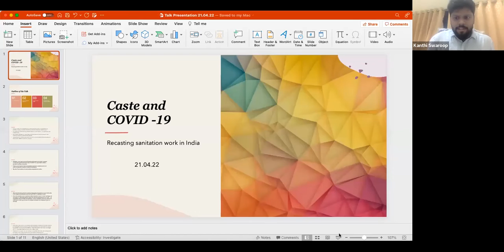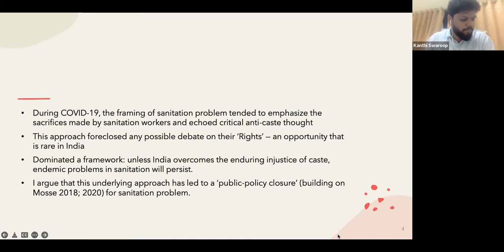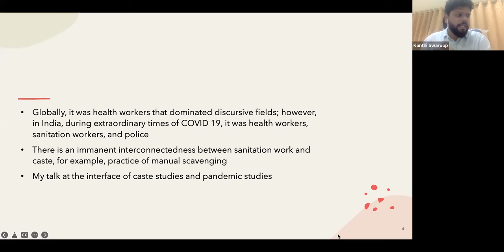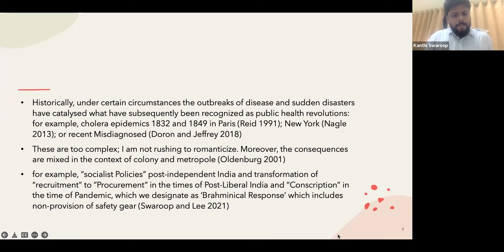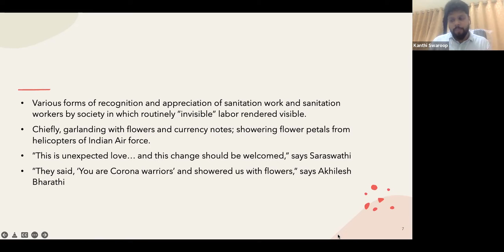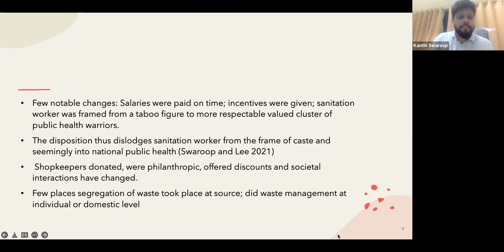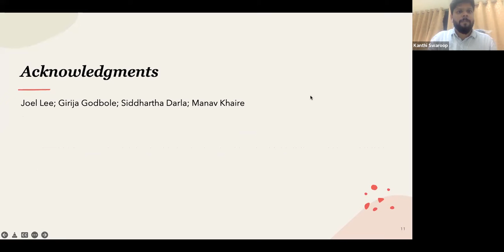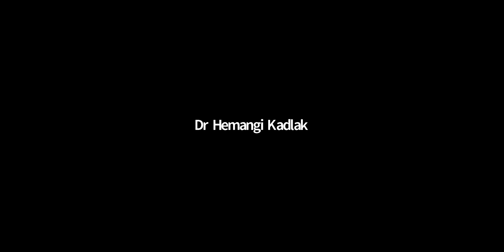Caste and Covid-19: Recasting Sanitation Work in India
Lecture 3 of the «Anti-Caste Histories and Solidarities: Lectures Series»

Lecturer: Kanthi Wwaroop
Moderator: Palashi Vaghela

Since time immemorial, caste has played a decisive role in determining sanitation work in India. In the wake of the COVID - 19 outbreak, the role of sanitation workers in containing the infection spread has been widely discussed. Here, the focus is on the sacrifices of sanitation workers by foreclosing any possible debate on their rights. For India, COVID -19 also proved to be a catalyst of social and
technological change that brought globally circulating discourses and practices which put sanitation work on a new footing —a discourse and practice beyond caste.
While COVID-19 provoked the conceptual transformation of sanitation workers from taboo figures to more respected workers in the valued cluster of public health warriors, this acknowledgement and recognition did not last long, rapidly fading away with the disappearance of fear induced by the virus. Through insights I gained from my fieldwork in Hyderabad, I discuss how these are complex transformations where certain forms of old associations between dirt, caste, and occupation are reproduced in newer ways